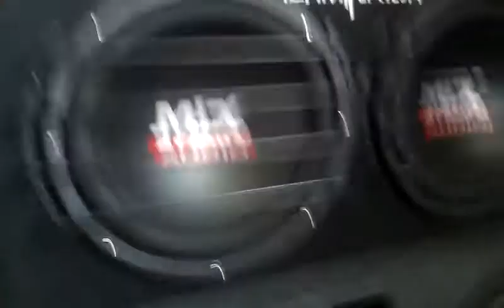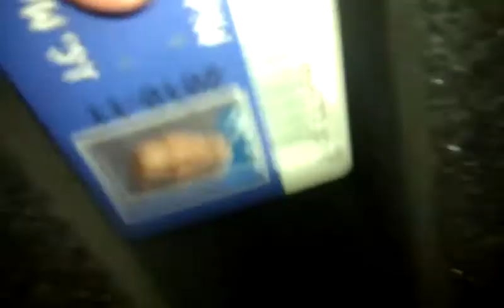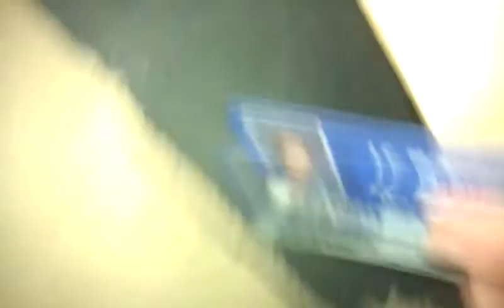15's IN MY ROOM *ORION*